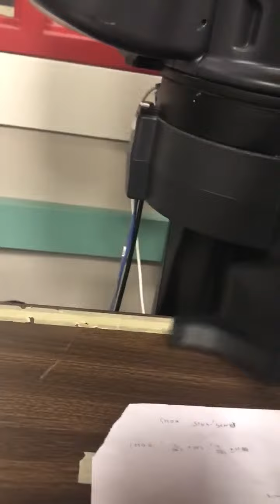Nozzle - Ferrari Canny Metric